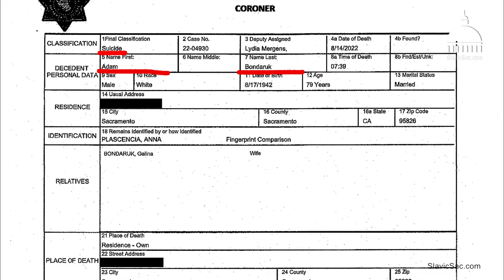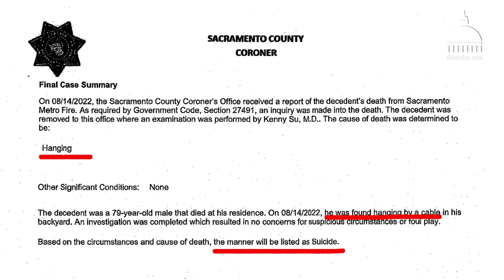Bishop Adam Bondaruk committed suicide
Famous Pentecostal Bishop Adam Bondaruk, former senior pastor of the Bethany Slavic Missionary Church in Sacramento, California, died an awful death – he committed suicide